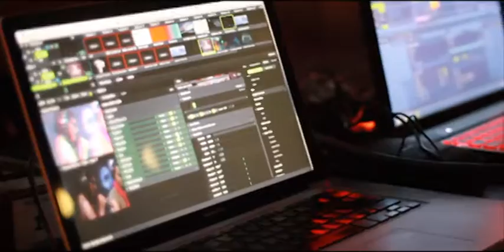Teaser / Hari & Sukhmani / Film Grain Production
Film Grain Productions presents 'A day in the Life of - Hari & Sukhmani'.

Crew : Nainan Chopra, Rushil Khokhar, Rhea Baweja, Praatika Mehra, Roshni Sindhwani & Harshita Bartwal.